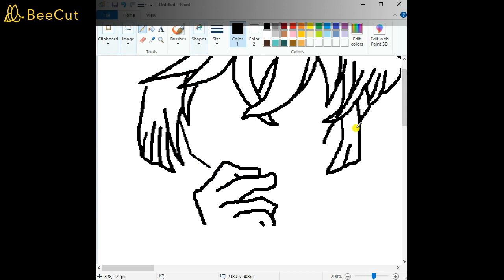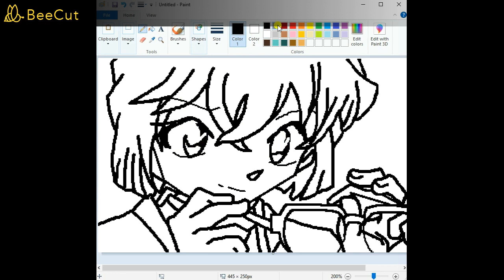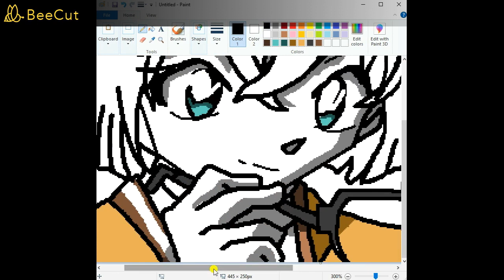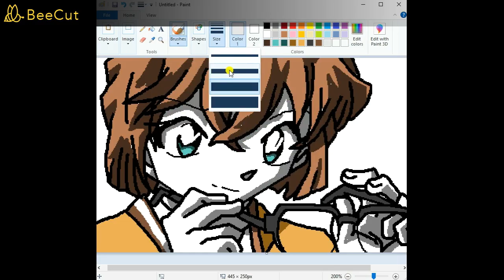名探偵コナン 黒鉄の魚影(サブマリン) 灰原哀を描くってみた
Goodbye Edogawa Conan Kun.